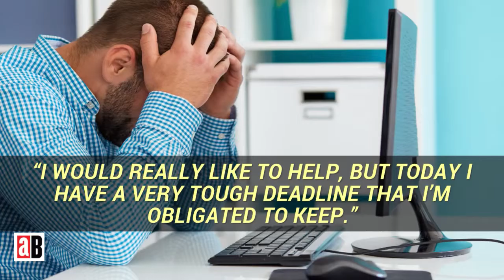3 steps for less stress at work